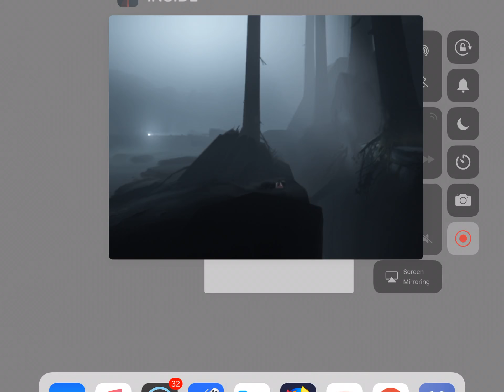Inside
I suck at this game so get wet fam boys that are gay like speed bumps.